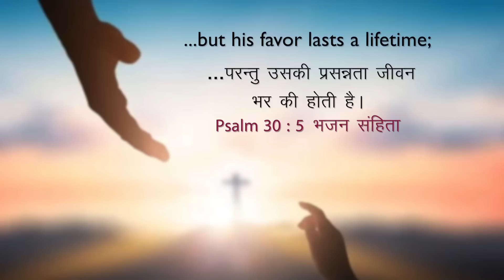You Are Highly Favoured | Dr. Paul Dhinakaran | Today's Blessing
It is never too late to repent of your sins and return to God because His favour lasts for a lifetime. So, make a strong decision to walk righteous before God. Tune in to this blessing by watching today's promise.